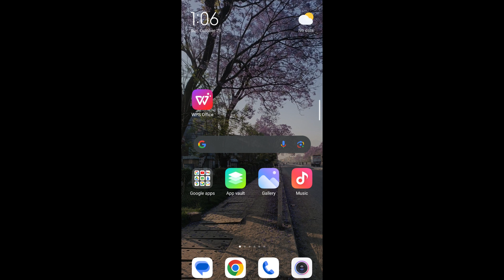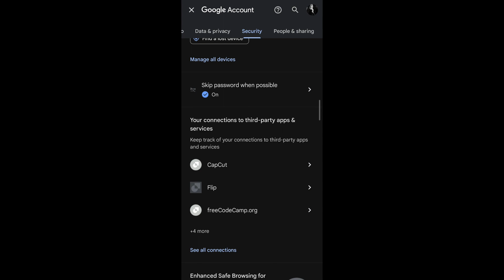How to Unlink Google Account From PUBG? Remove Gmail Account From PUBG Mobile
Tutorial guide on How to Unlink Google Account From PUBG.

In this video, we will show you how to unlink your Google account from PUBG Mobile. This can be useful if you want to link your PUBG Mobile account to a different Google account, or if you simply want to disconnect  or remove your PUBG Mobile account from Google.